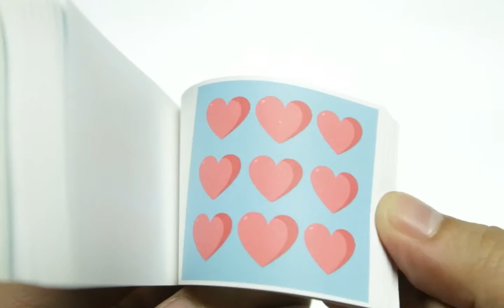I Love You Very Much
Flipbook of animated hearts to say "I Love You".